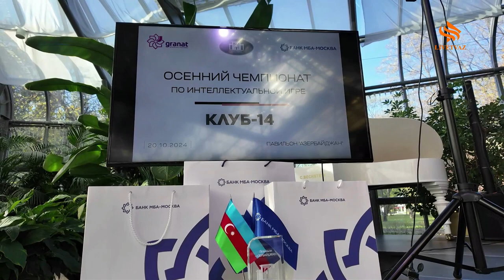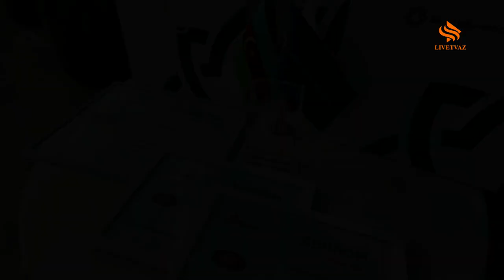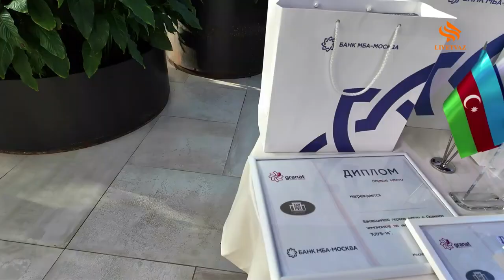Осенний чемпионат по интеллектуальной игре «Клуб – 14» в Павильоне «Азербайджан» на ВДНХ